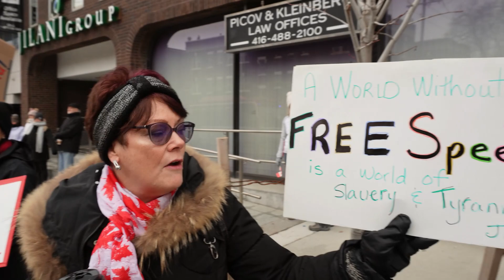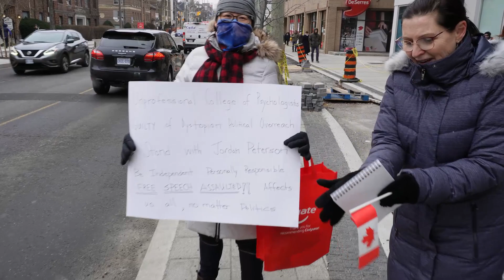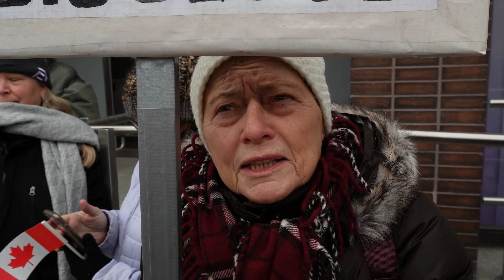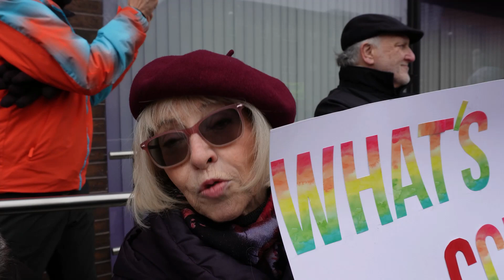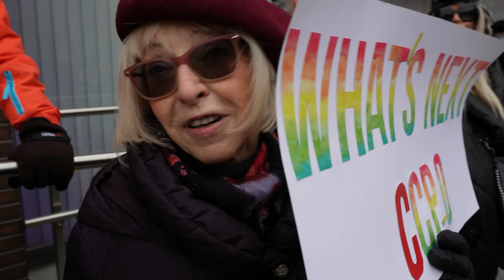Fighting for Jordan Peterson, fighting for free speech (polskie napisy)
Włącz polskie napisy We talk to people protesting in support of  dr. Jordan Peterson  in Toronto